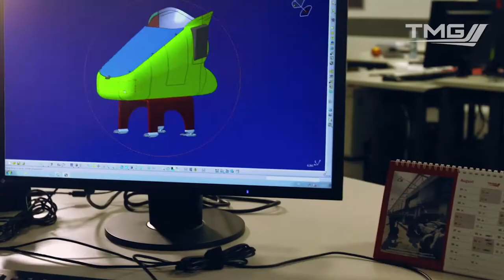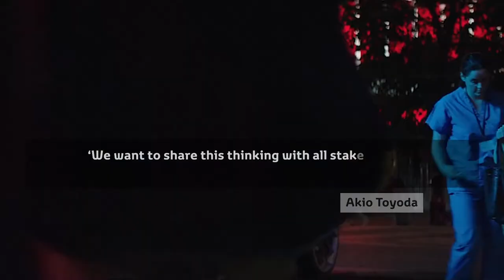Start Your Impossible, Paris Motor Show 2018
Ever Better Mobility for all.